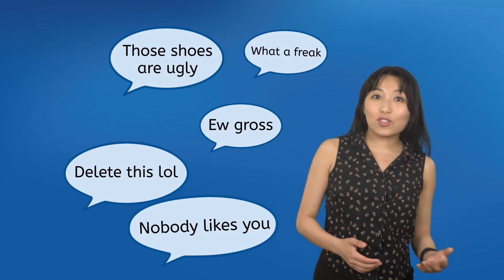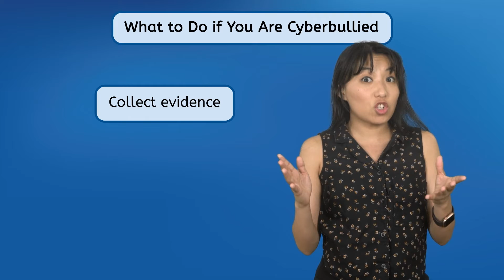Cyberbullying - How to Identify and Prevent Cyberbullying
What is cyberbullying and how can we stop it? In this computer skills lesson, middle school students (6th-8th grade) will learn how to identify cyberbullying and what they can do to stop it from happening. This lesson is from Miacademy and MiaPrep's Life Skills: Computer Skills course.